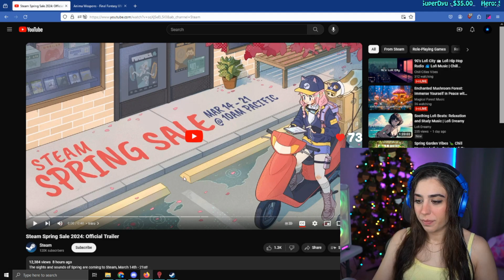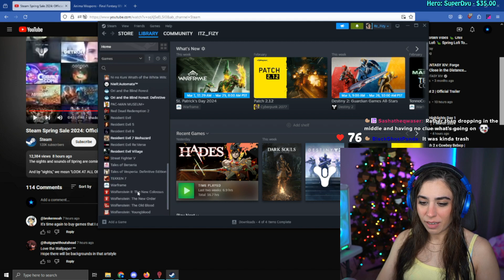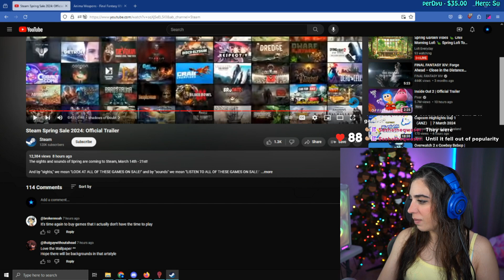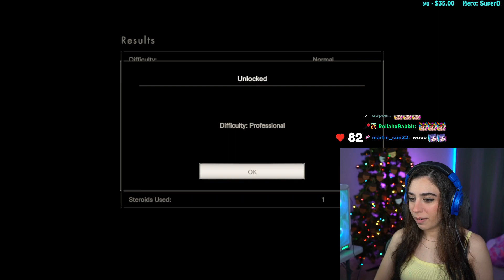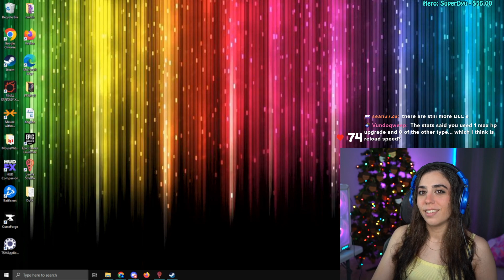Fizy Plays Resident Evil 7: Biohazard - Day 5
Finishing up the DLC.